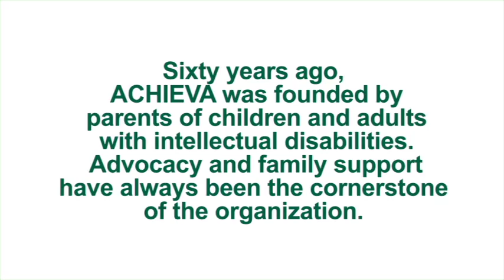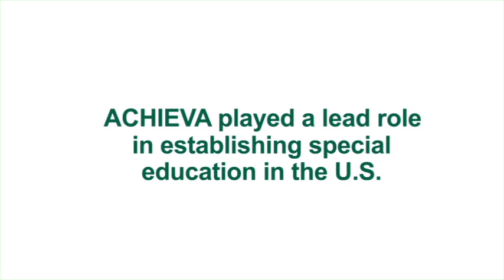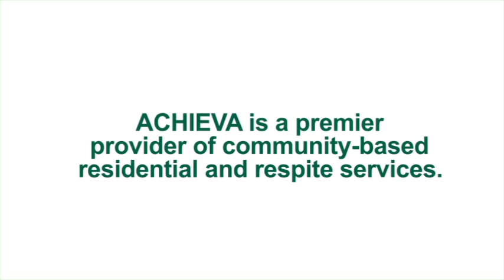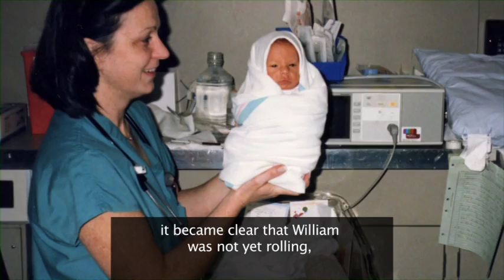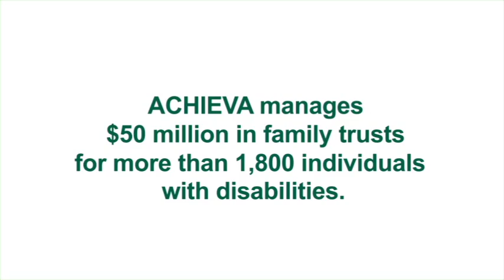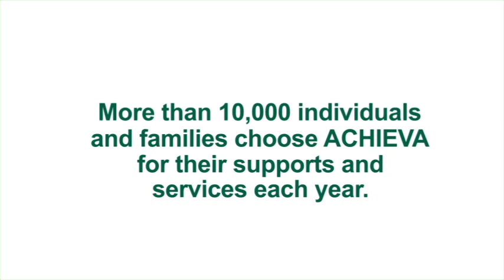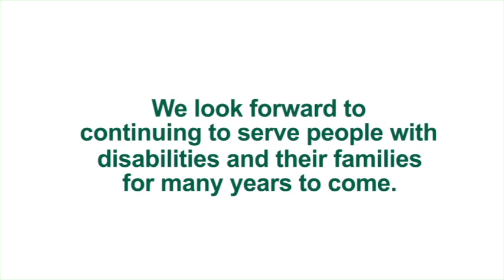ACHIEVA's 60th Anniversary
Founded in 1951, ACHIEVA is the largest provider of lifetime supports for people disabilities and their families in western Pennsylvania.

Last year, ACHIEVA provided vital supports and services to approximately 10,000 individuals with disabilities and families.  Our current programs include:
* Workshops and Webinars for families
* Advocacy and Public Awareness
* Lifetime Family Support
* Parenting Education
* Early Intervention
* Preschool Readiness
* Job Training and Placement
* Recreation Programs
* Community Homes
* Home Care and Respite
* Senior Citizen Services
* Special Needs Trusts
* Older Adult Protective Services
* Public Policy and Government Relations